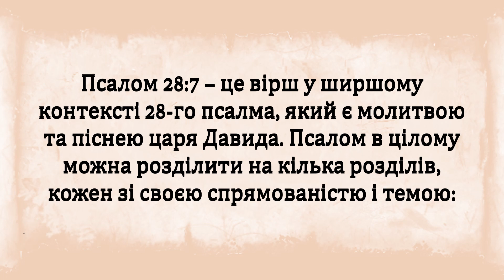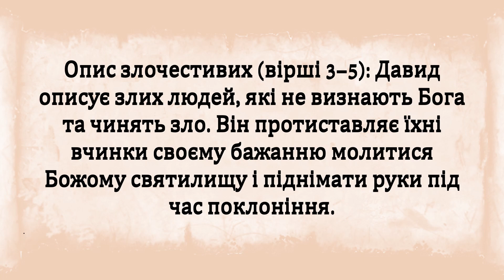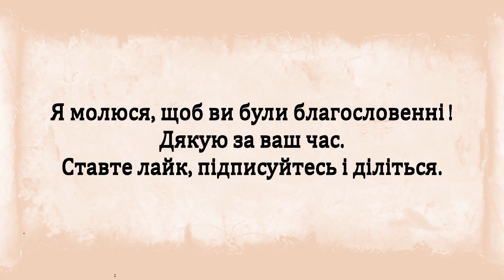Псалом 28:7 – джерело сили, довіри та радості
Псалом 28:7, вічний вірш, нагадує нам про непохитну силу та захист, що знаходяться в Господі. Дізнайтеся, як цей вірш може викликати непохитну довіру і глибоку радість у вашому житті. Дослідіть його глибоке значення та актуальність для сучасної віри та повсякденного життя.